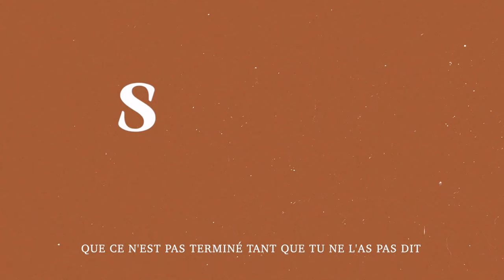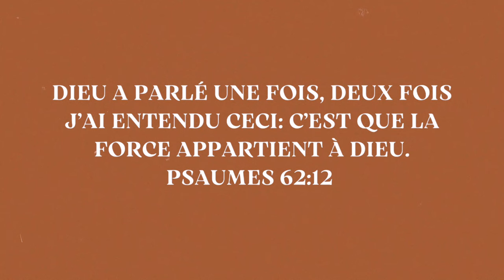CalledOut Music - Say So [Official Lyric Video]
Lyric Video & Translation - Ruth Adu
Co-Produced, Mixed & Mastered by ManLikeWills